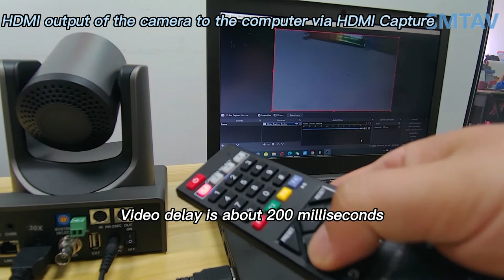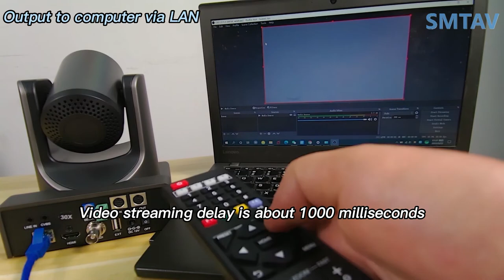SMTAV PTZ Camera 30X Optics zoom HDMI SDI NETWORK Output at same time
●30x Optical + 8x Digital Zoom
High quality super telephoto lens, 30x optical zoom, and 8x digital zoom.
●H.265 Support
H.265 ecoding, enabling transmit full HD 1080p video stream by ultra-low bandwidth.
Apply Panasonic's high quality HD CMOS sensors of 1/2.7 inch, 2.07 million effective pixels, so as to reach maximum 1920 x 1080 resolution and achieve quality image.
●Ultra-high Frame Rate
The output frame rate up to 60fps in 1080P.
●AAC Audio Encoding
Support AAC audio encoding, better sound quality and smaller bandwidth.
●Local Storage
Support U disk local storage, local recording directly without NVR.
●Low-light
High quality CMOS sensor and 2D/3D noise reduction can reduce image noise.The Image is still clear and sharp even in low light enviroment, and the SNR is high more than 55dB.
●Multiple Interfaces
Support HDMI , 3G-SDI interface, effective transmission distance up to 150 meters (under 1080p30). HDMI, SDI, Network can output at the same time. It also support CVBS interface.